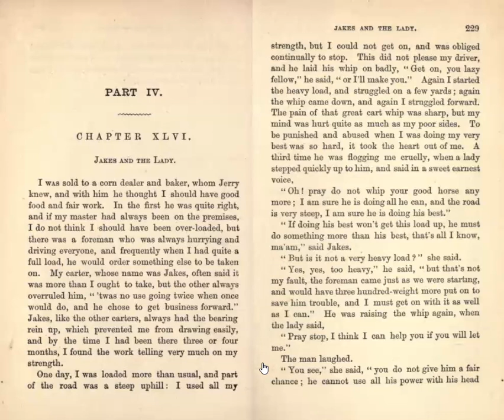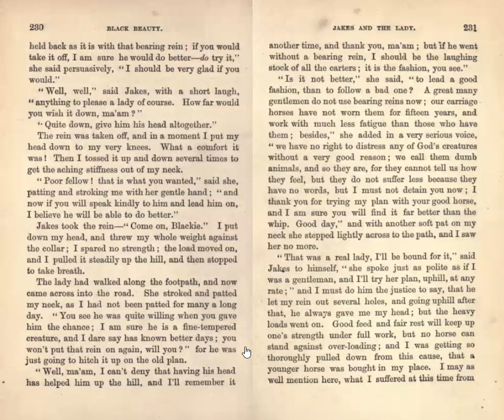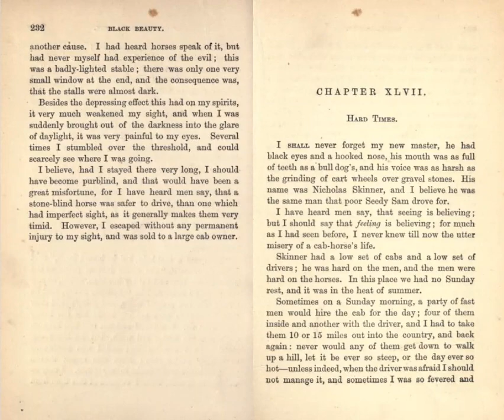Black Beauty - Part IV, Chapter XLVI